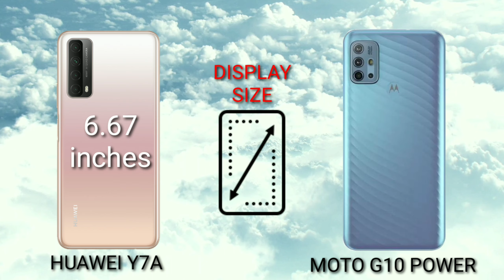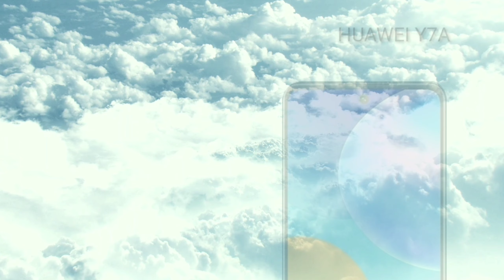HUAWEI Y7A VS MOTOROLA G10 POWER WHICH IS BEST?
Mobile Diaries

Huawei Y7a
SPECIFICATIONS

6.67"
1080x2400 pixels
48MP
1080p
4GB RAM
Kirin 710A
5000mAh
Li-Po

SPECIFICATIONS

6.5"
720x1600 pixels
48MP
1080p
4GB RAM
Snapdragon 460
6000mAh
Li-Po